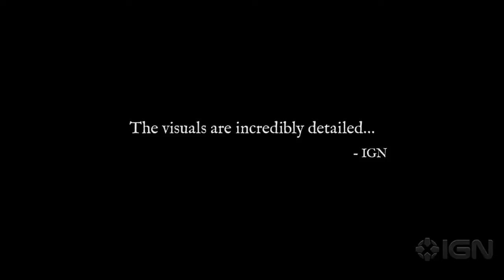Kingdom-Come-Deliverance---E3-Trailer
AND THIS GAME IS LOUNCH ON 05/05/2018